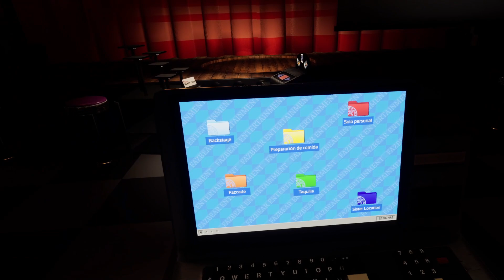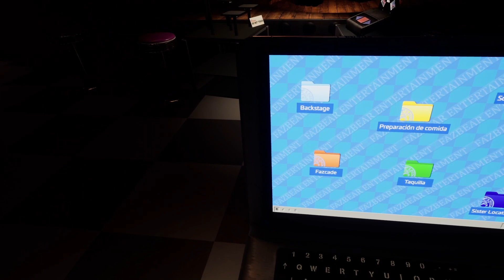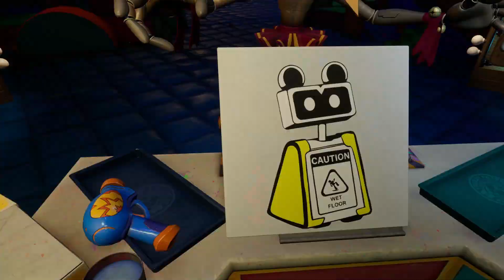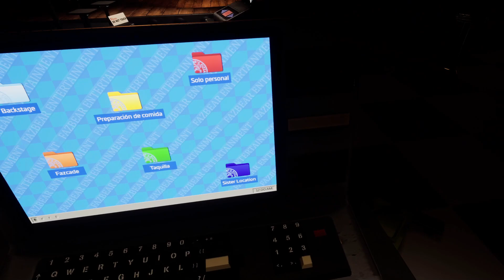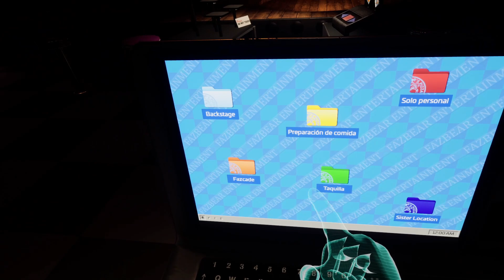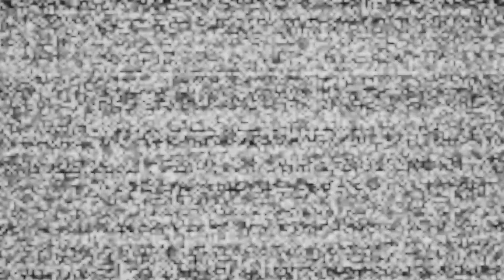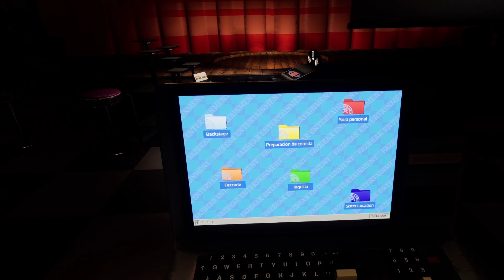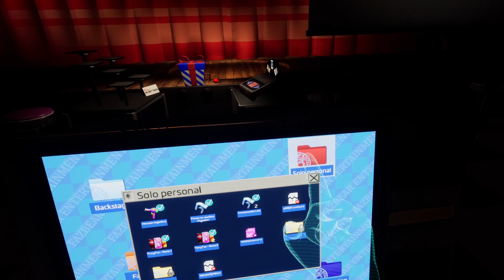¿Qué hay en las CAJAS MISTERIOSAS de FNAF HELP WANTED 2 ? - (FNAF HW 2)